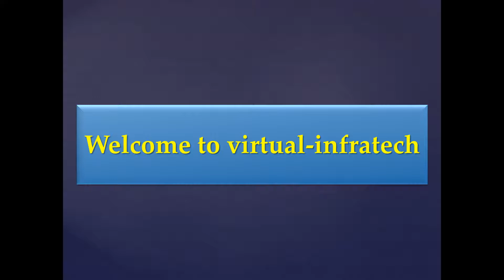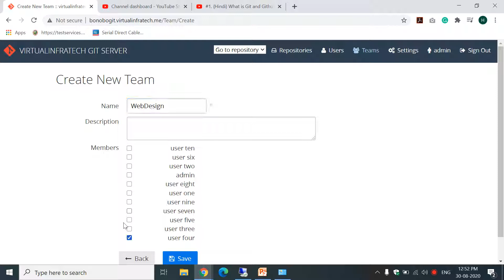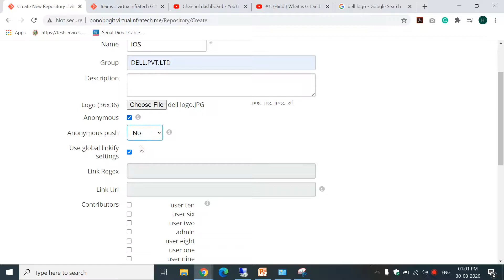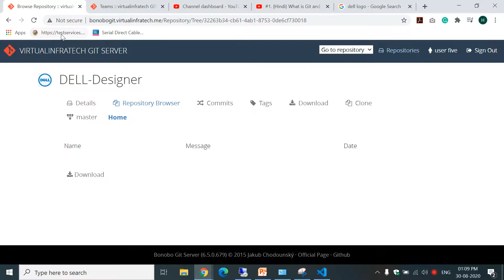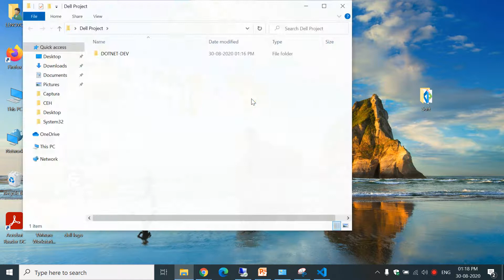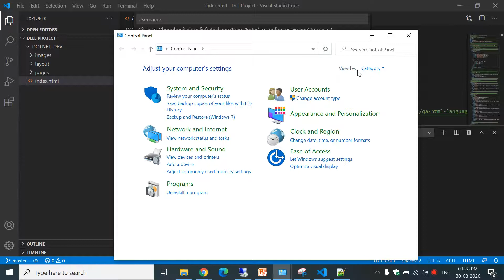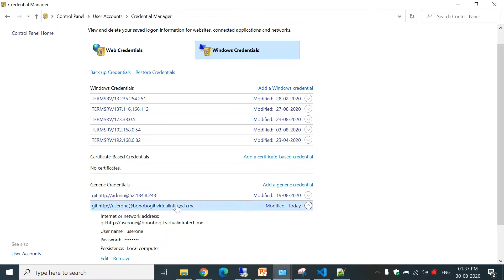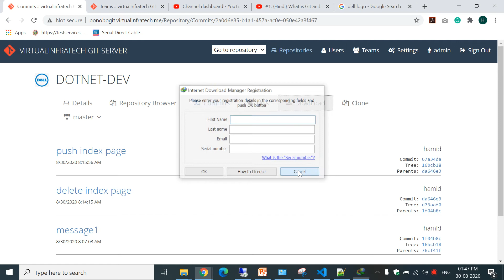#11.{Hindi} full Git tutorial | How to create git branches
In this video, we going to learn about...
1. How to create git branches

My aim is to create such a platform in which every one come here and learns Easily about the internet who don't know the I of IT field I will reach you such position in there you try to search about new things it may be Computer Hardware, CCNA, CCNP, NETWORK SECURITY, NETWORK MONITORING, DevOps, ASSET MANAGEMENT, CLOUD, IoT, NETWORK LOADBALACER, BASIC OF ETHICAL HACKING.